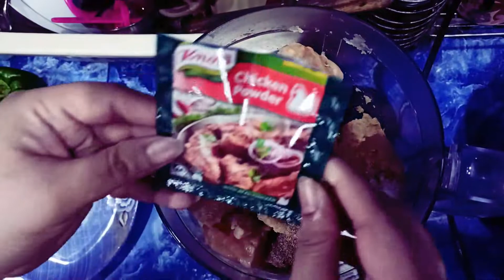Make Chicken Nuggets at home || Full Recipe